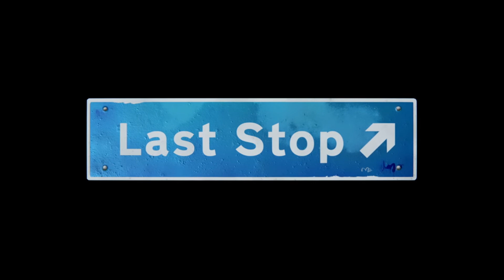Last Stop - Prologue (NL / Dutch Playthrough)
Vandaag beginnen we aan een nieuw avontuur. We beginnen als twee kinderen die een helm hebben afgepakt van een politieagent en achterna worden gezeten. Kunnen wij ontsnappen?